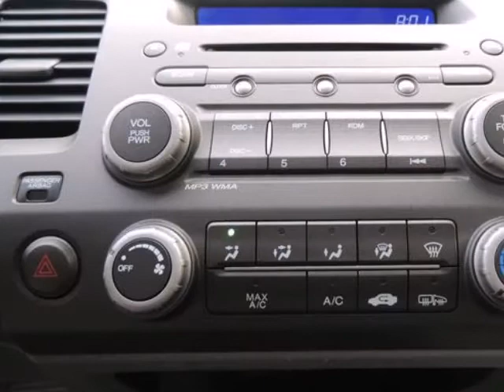2011 Honda Civic Sdn 4dr Auto EX-L CD PLAYER TRACTION CONTROL SECURITY SYSTEM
CLEAN CARFAX!, LEATHER!, ONE OWNER!, And SUNROOF / MOONROOF!. Silver Bullet! Switch to DCH PARAMUS HONDA! If you demand the best things in life, this terrific 2011 Honda Civic is the one-owner car for you. AutoWeek 2008 Buyers Guide reports Civic a can't-go-wrong proposition in the world of small cars. This gas-saving Civic will get you where you need to go, with comfort and safety to spare. New Car Test Drive called it "...a benchmark in the compact class, noted for its reliability. A wide range of models is available. They're easy to drive, with ample windows that provide outstanding outward visibility..." Honda Certified Pre-Owned means you not only get the reassurance of a 12mo/12,000 mile limited warranty, but also up to a 7yr/100k mile powertrain warranty, a 150-point inspection/reconditioning, and a complete CARFAX vehicle history report.